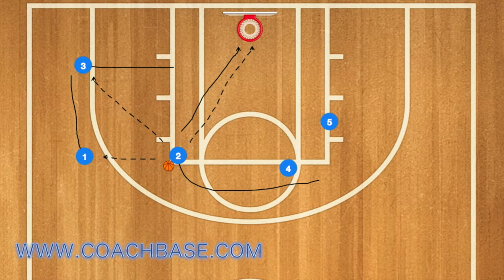Brooklyn Nets Horns Backscreen Pin Basketball Offense | Horns Basketball Plays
In this Horns Basketball play your point guard will start by doing a dribble hand off with the wing player of his choice. That wing player will then pass to the post and use player 4 as a screen. Your shooting guard may be open when he's cutting to the rim. Player 5 will then pass to player 4 and your Small Forward will use 2 as a screen. Player 5 will then set a pindown screen on your shooting guard who will use the screen and pop out to the three point line for a quick 3 point shot. This is an amazing Horns Basketball play that you can use if you want to burn some clock time and need a 3 point shot.

Download Coachbase for Apple